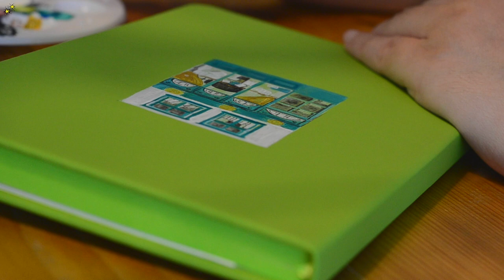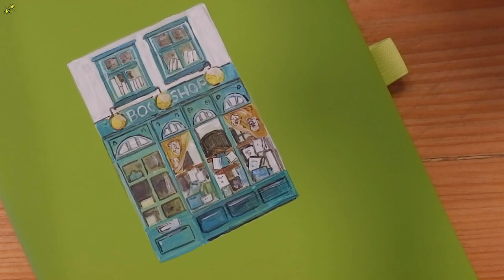Bookshop Storefront 02 | Draw With Me 03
I used to draw/ paint on dozens of cookies and macarons using food colour, when my sister and I used to run a small cake and pastry shop 10+ years ago. The smallest cookie I painted on was around an inch big -- the usual size would be around 1.5 - 2 inches. I remember having little to no sleep when we had a bulk of orders, as you can't bake the cookies too much in advanced, so I usually end up painting a dozen or more cookies overnight. Looking back, I remember it to be extremely exhausting, but when I was in the 'zone' and listening to non-stop music through the night while painting, I don't remember being tired...I would feel the exhaustion only after everything was completely painted and done and seeing those line after line of cookies all painted was the best feeling. Hearing the feedback afterwards was the cherry-on-top and was very fulfilling.
While I was painting these set of bookshop notebooks (more video on the coming weeks), I find it faster when I painted with food colour rather than with acrylic. Probably because of the rhythm and practice I had with the cookie/macaron and food colour combination - and painting almost regularly and consistently almost non-stop in a day.
One of my goals for 2020 is to practice illustrating regularly, be it digital or traditional. The only way to harness whatever it is I want to learn or achieve is to do it everyday, be consistent, and continuously learn not just by watching/scrolling but by DOING.
What are some of your goals for 2020?
DRAW WITH ME is a series of videos of me illustrating some of my favourite things, places and 'stuff'.  I sometimes also narrate or mumble stories. 😌